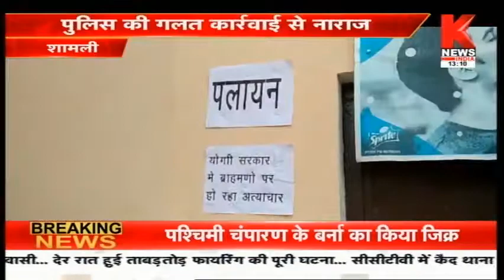पुलिस से परेशान ब्राह्मण पलायन करने को मजबूर || Special Report || Knews